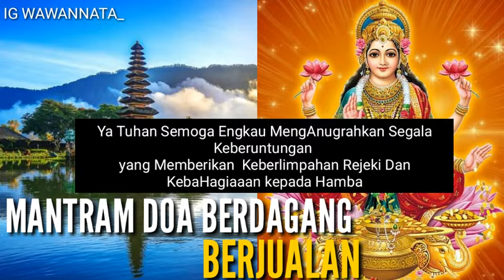MANTRAM DOA PEDAGANG/ BERJUALAN MENURUT HINDU|| by wawan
Doa dagang
Doa berjualan
dumogi bermanfaat
semoga bermanfaat bagi umat Hindu Bali dumogi rahayu rahayu rahayu

yening wenten iwang tiyang nunas gang rna sinampura
karna tiyang masih blajar